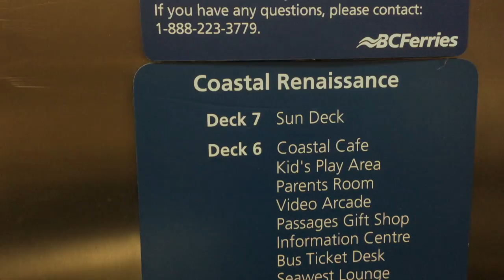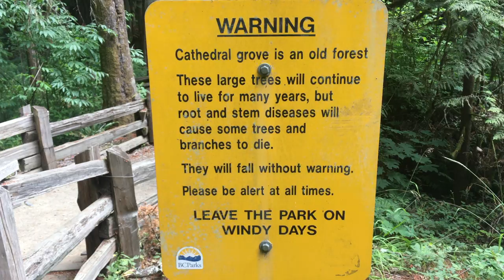Road Trip Adventure Part 1 | Vlog #11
My best friend came to visit so we went on  a road trip to a couple places in British Columbia. This is Part 1.

Snapchat stories: Meow.447